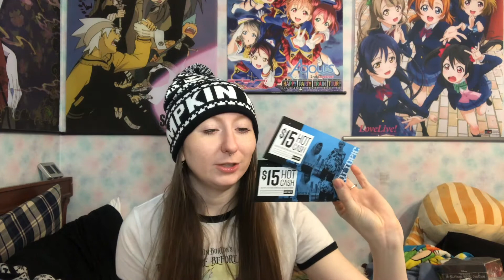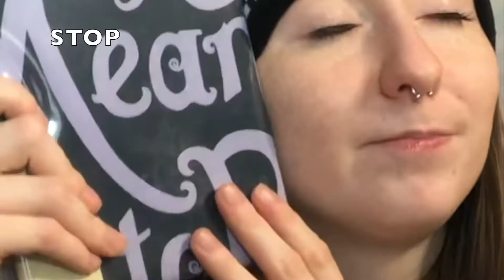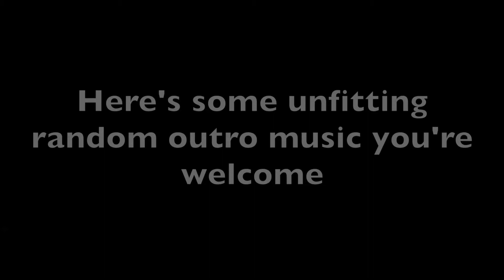What I Got For Christmas 2018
I made a classic video talking about what I got for Christmas. Enjoy!